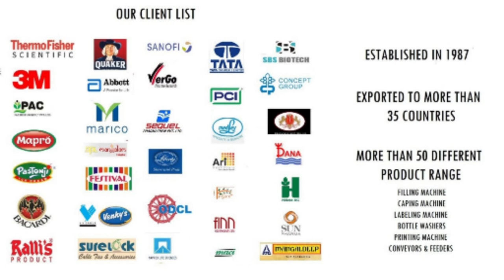Shrink Tunnel Group Bottle Packing Machine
Fast, smooth operation and easy maintenance.  Machine on movable wheel.  Tunnels are designed and built for life and user friendly.  Low power consumption. High-Temperature Teflon sleeves on conveyor rods. Digital / Deviation Display Thermostatic Heat Control. Variable Ac drive for Conveyor Speed. Backed-on Powder Coating.

🔴~Technical Specifications:~
Power Supply   : 220V/50HZ
Max Power       :5.1
Max Packing Dimension (W*H) (MM)   : 250*250
Loading Of Convey (Kg)     :10
Convey Speed(m/min)       : 0-10
External Dimension (MM)  : 1200*300*1100
Gross Weight (Kg)   : 60
Tunnel Size (MM)    : 900 x 300 x (50-300)